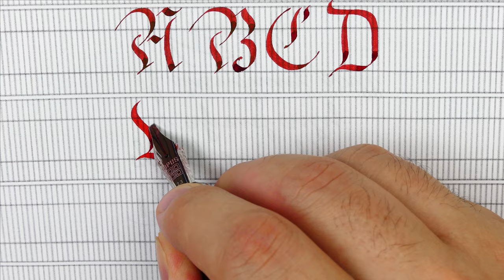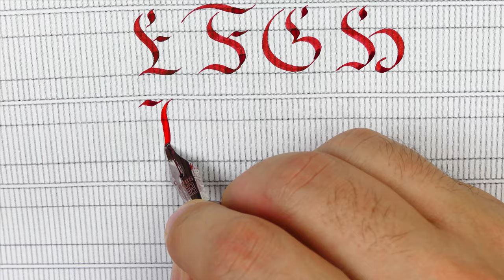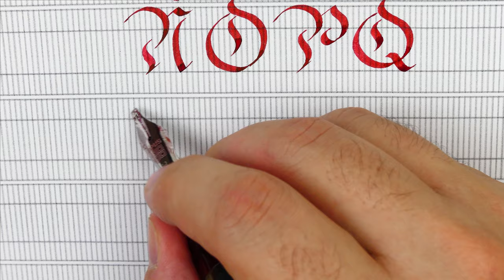Improving your Fraktur script with guidelines - Capital Letters - Handwriting practice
Fraktur script is a mix between several style, Latin, Blackletter, Gothic..

Pen: Opus88 Bela Red
Nib: Bock steel stub 2.3mm
Ink: Waterman Serenity Blue